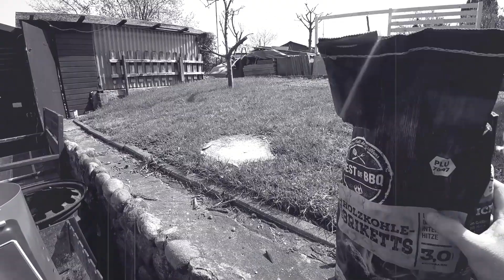Шашлык в томатном маринаде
Сегодня рубрика хочу пожрать мы готовим шашлык в томатном маринаде по моему рецепту 🥩 получается очень вкусно😊

⚠️Друг Канала⚠️👇
@ДМИТРИЙ КАРТАВЫЙ

Добро пожаловать!

Дорогие друзья ждите на моём канале продолжение.
Виталий Риттер